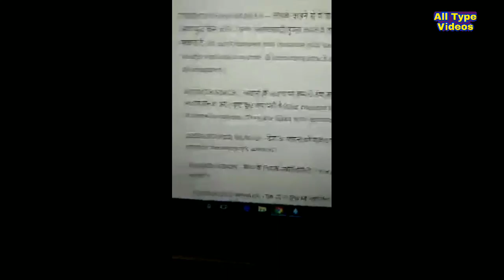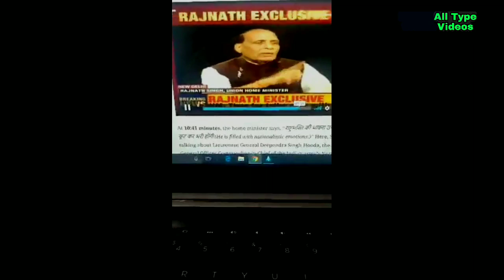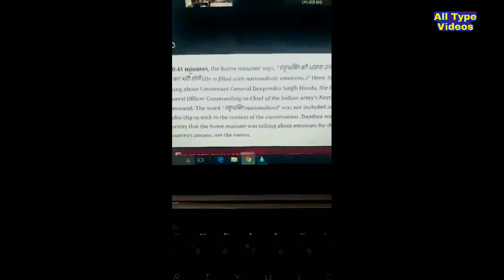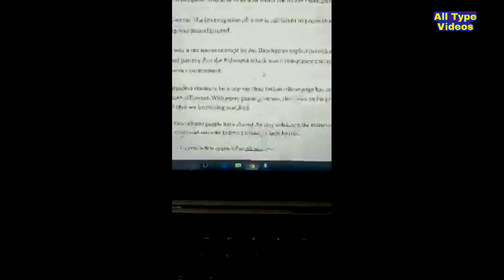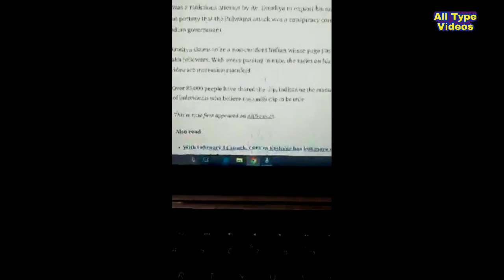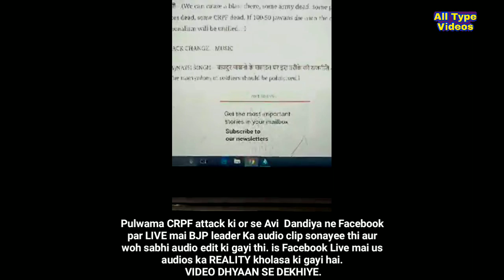BJP Launched Pulwama Attack | Avi Dandiya के फेक वीडियो की सच्चाई जानना देश को बताना बेहद जरूरी है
For you kind information we're changing our YouTube channel name from "Smartphone Freejob" to
"All Type Videos" changing date 30/01/19, 5:30 AM.

YouTube.com/smartphonefreejob

In this video you'll see (BJP ने करवाया पुलवामा हमला ।
 Avi Dandiya के फेक वीडियो की सच्चाई जानना और देश
को बताना बेहद जरूरी है।

About the video:

Pulwama CRPF attack ki or se Avi  Dandiya ne Facebook par LIVE mai BJP leader Ka audio clip sonayee thi aur woh sabhi audio edit ki gayi thi. is Facebook Live mai us audios ka REALITY kholasa ki gayi hai.
 VIDEO DHYAAN SE DEKHIYE.